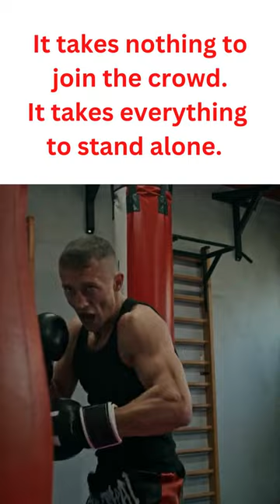Stand Alone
It takes nothing to join the crowd. It takes everything to stand alone.     -    Hans F Hansen

be humble
life advice